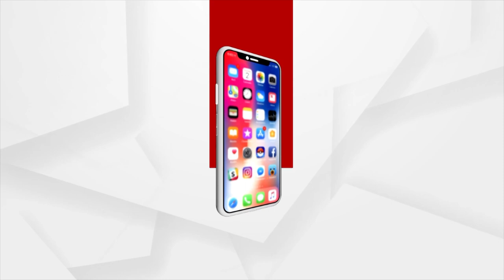ସିଂହଦ୍ୱାରେ ବ୍ରହ୍ମକମଳ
ମହାପ୍ରଭୁଙ୍କ ପାଇଁ ଶ୍ରଦ୍ଧାରେ ବ୍ରହ୍ମକମଳ ଫୁଲ ଅର୍ପଣ କଲେ ଶ୍ରଦ୍ଧାଳୁ ।ପୁରୀ ବାୟାବାବା ମଠରେ ଆପେ ଆପେ ଫୁଟିଛି ଏହି ବ୍ରହ୍ମକମଳ...।